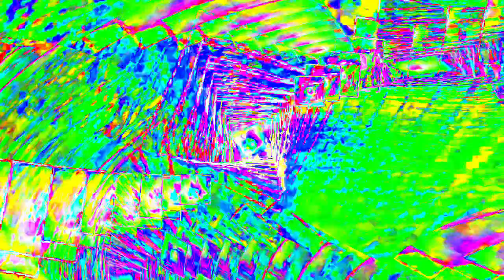[EPILEPSY WARNING] Movie 24 01 16 03h05m26s